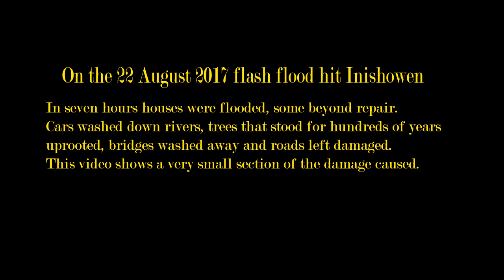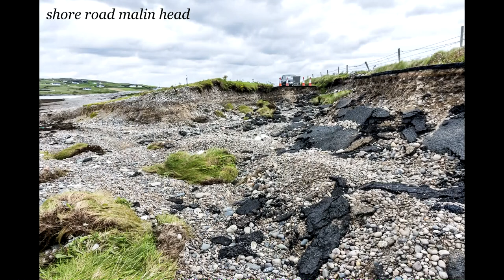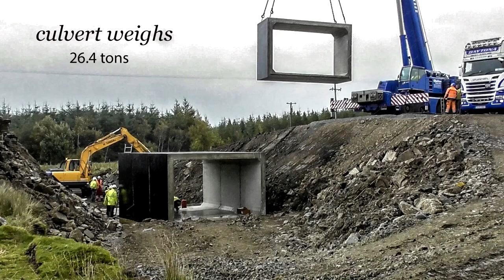22 aug 2017 inishowen flash flood